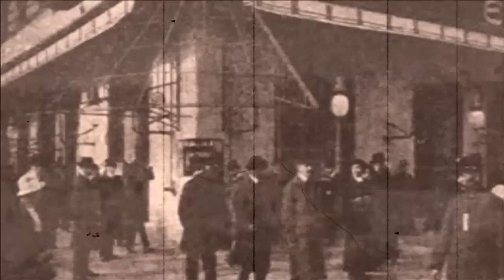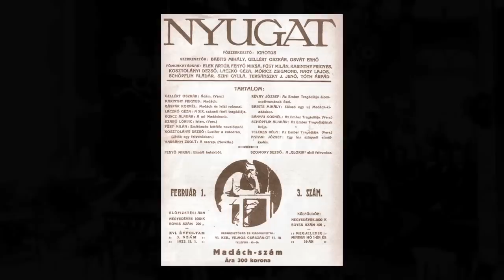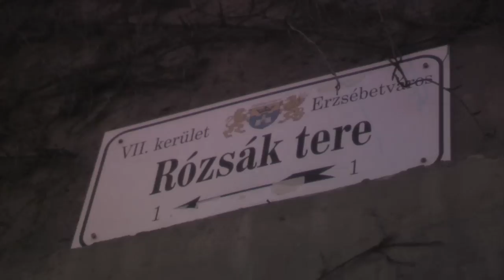A koronatanú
Hetényi Károly élete kész kalandfilm. Egy árvaházból kilépve lett a legendás New York inasa, ahol testközelből figyelte a Nyugat nagyjait és a korszak színészóriásait, köztük Csortos Gyulát, Muráti Lilit. Látta sakkozni -- és hallotta káromkodni -- Karinthyt, kiszolgálta Kosztolányit és a mindig magányos József Attilát. Hetényi úr titkok tudója: a kávéházi kultúra és a kávékészítés szakértője, aki ma is orrában, zsigereiben érzi Fehér úr feketéjét a New Yorkból.
A Nyugat koronatanúja megjárta az orosz frontot, dolgozott malomban, volt keszonos és menthetetlenül szerelmes. Karcsi bácsit barátjává fogadta Királyhegyi Pál és Seress Rezső, bizalmába fogadta Latinoivits Zoltán és Bessenyei Ferenc. A kilencvenéves Hetényi Károly éveket töltött el a híres Royalban, a patinás Gellértben, de kiismerte a Miami sajátos világát is, ahol kollegája -- az eszpresszó mellé -- szép szőkéket ajánlott az uraknak. A film hőse megfordult a Dob utca sarkán a Meteorban is, ahová egy nap átlagban háromszor járt ki a rendőrség, de szép esztendőket töltött el a Kulacsban is, ahol már nem a kávé, inkább a fröccs volt a sikertermék, az örök sláger pedig a Szomorú Vasárnap.